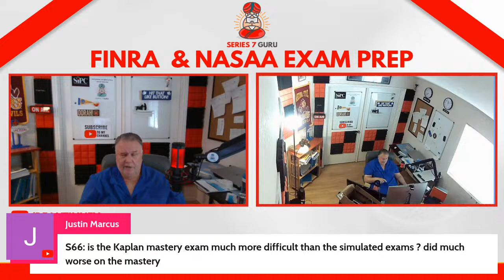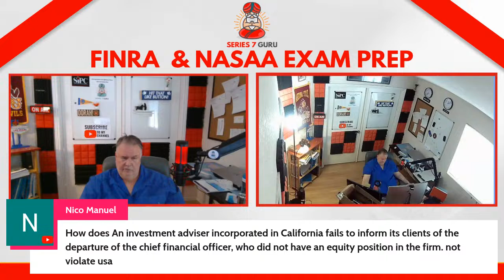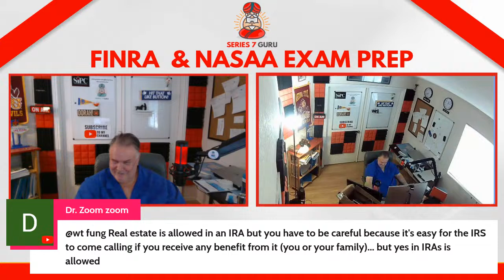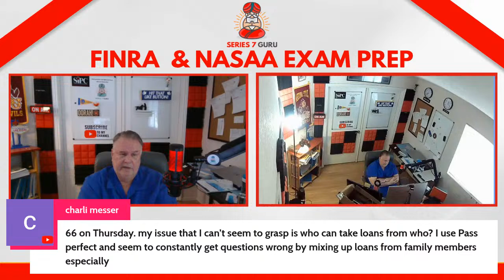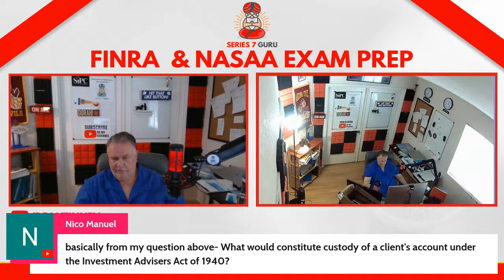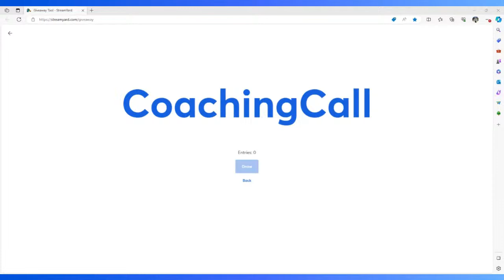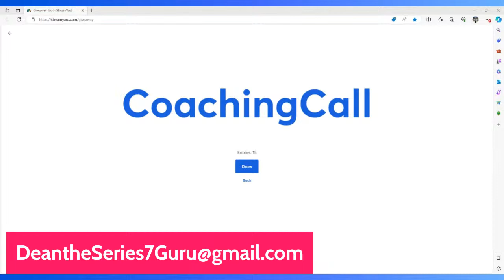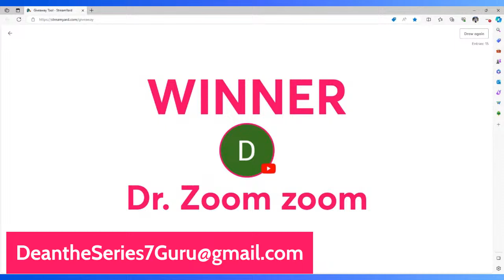Q&A for all FINRA/NASAA Exams Weekly Livestream March 12, 2024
Bring questions about your SIE Exam, Series 6 Exam, Series 7 Exam, Series 63/65/66 Exam, Series 9/10 Exam or Series 24 Exam.  Share our weekly community meeting with any test takers you know.

We END each live stream with a drawing for a FREE coaching call or class and START each live stream with debrief from victorious test takers in the previous week.  Live chat Q&A in between.

Our weekly community Q& A live stream helps FINRA & NASAA test takers learn more about their exam, ask questions about their exam, hear answers to questions they might not have thought of about their exam.  No live stream Q&A is like the last live stream Q&A.  Always new and exciting.

Chat with test takers in a similar situation as yours.  Great community support, camaraderie, fun, and fellowship.  Morale boosts from victorious test takers who pop in from time to time.

Check out our sister reddit communities for SIE and Series 7 for Series 6 Exam for Series 63/65/66 Exams for Series 9/10 and Series 24 Exams